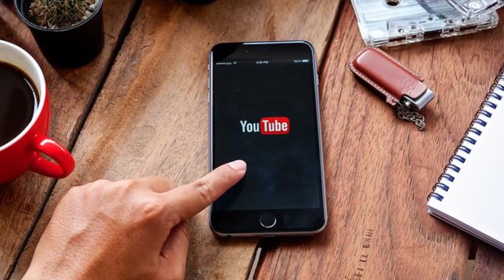Aprenda a ser você mesmo na hora de pregar - Pr.Lenilberto Miranda